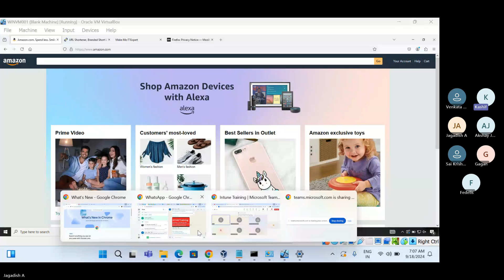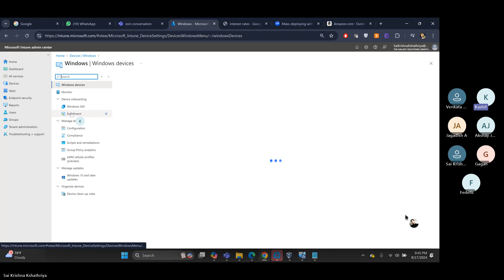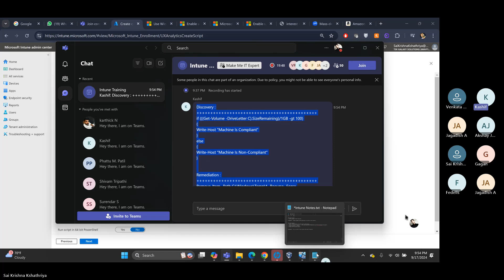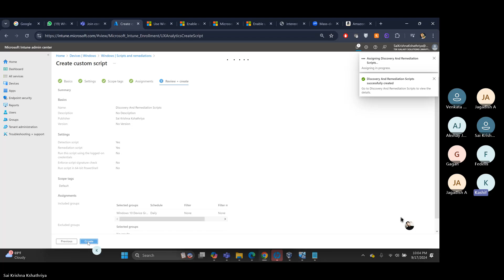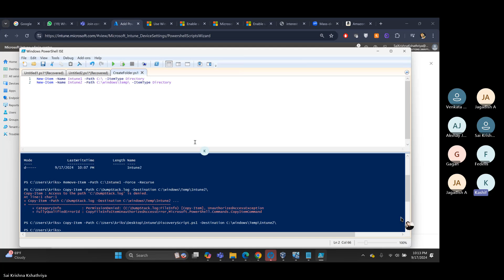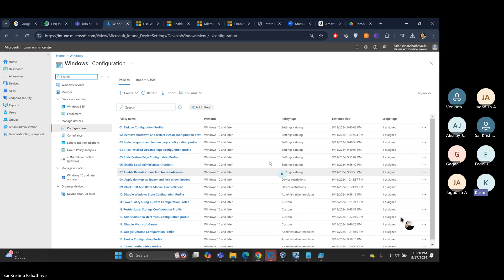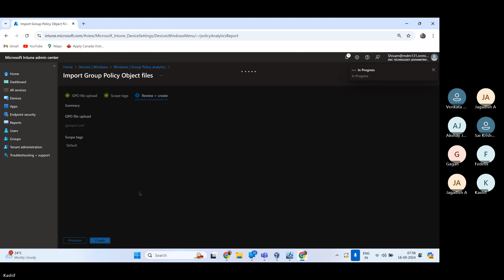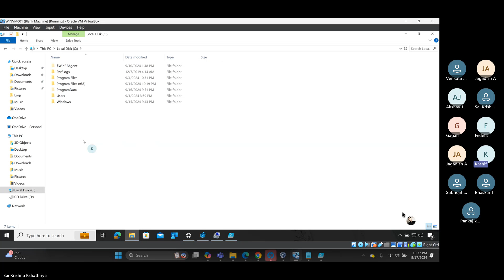16. Microsoft Intune Training | Remediation Script, Platform Script, Group Policy Analytics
For Complete SCCM Course, click on the below link and get my complete SCCM Course Videos.

SCCM Certification tutorial - 100% Job Assistance
"SCCM tutorial"
"Microsfot Intune Training"
Leverage the growing demand for Certified SCCM professionals
SCCM Professionals trained
SCCM Course Overview
The best SCCM 2016 tutorial by certified trainers who are experts in implementing SCCM projects. Real-time SCCM projects
System Center Configuration Manager (ConfigMgr) platform
clearing the SCCM Certification Exam
High Quality videos features and tasks of the SCCM
Live Presentation of features and tasks of the SCCM
Presentation and demonstration of features and tasks of the SCCM
Benefits of Implementing System Center (SCCM 2016)
Overview of the Configuration Manager(SCCM 2016)
Planning a System Center (SCCM 2016) SCCM Central Administration Site
Planning a System Center (SCCM 2016) SCCM CAS
Planning a System Center (SCCM 2016) SCCM Secondary Site
Planning a System Center (SCCM 2016) Stand-Alone Primary Site
Configuring sccm client deployment methods
Configuring User and Device Policies for sccm client deployment
Introduction to SCCM and Web portal reports
Installing a Configuration Manager ( SCCM 2016 ) Site Server
SCCM interview questions and answers
Learn And Understand SCCM tutorial Objectives
Overview and understanding Prerequisites for the Microsoft SCCM course
Learn and understand the Objectives of SCCM Online tutorial
Learn and understand Overview of Mobile Device Management using SCCM
Learn Microsoft SCCM to excel in your career
SCCM professionals are getting paid best salaries per annum
SCCM career opportunities after learning Microsoft SCCM are increasing significantly
Apply SCCM related jobs after learning Microsoft SCCM
Multinational companies are recruiting Certified Microsoft SCCM professionals
Learn and understand prerequisites Microsoft SCCM
SCCM Certification
SCCM certification dumps
SCCM course covers all the topics. Trainer will share SCCM certification guide
SCCM certification practice questions
SCCM Online tutorial FAQ's
SCCM tutorial in Hyderabad
SCCM certification sample questions
SCCM tutorial in Bangalore
Learn SCCM and successfully clear the SCCM tutorial certification exam
SCCM tutorial in Newyork
MECM tutorial in Texas
Watch MECM Course Previous Class
Download MECM Course Syllabus
Download Curriculum - SCCM tutorial
Learn MECM in just 1 hour a day
MECM tutorial certification exam that makes you industry-ready
MECM tutorial in Mumbai
MECM tutorial in India
MECM tutorial in Canada
Intune Certification
Intune certification dumps
Intune course covers all the topics. Trainer will share Intune certification guide
Intune certification practice questions
Intune Online tutorial FAQ's
Intune tutorial in Hyderabad
Intune certification sample questions
Intune tutorial in Bangalore
Learn Intune and successfully clear the Intune tutorial certification exam
Intune tutorial in Newyork
Intune tutorial in Texas
Watch Intune Course Previous Class
Download Intune Course Syllabus
Download Curriculum - Intune tutorial
Learn Intune in just 1 hour a day
Intune Training certification exam that makes you industry-ready
Intune Training in Mumbai
Intune Training in India
Intune Training in Canada